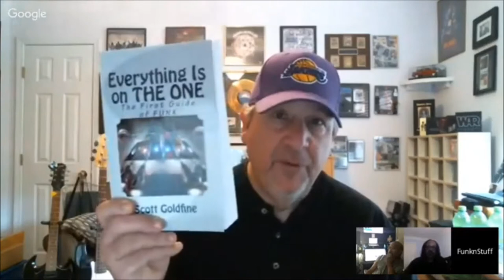"TRUTH IN RHYTHM" - GAPX (Original Gap Band Players), Part 1 of 3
Featured in this episode (Part 1 of 3; see Part 2 ): Drummer Raymond Calhoun and keyboardist & horn player Oliver Scott, both original Gap Band players. These largely unheralded musicians, composers and background singers were literally and figuratively instrumental in many of the Gap Band’s great albums and songs during their run as one of the most popular funk & soul groups of the late 1970s and through the 1980s. Their work can be heard on classic hits that include “I Don’t Believe You Want to Get Up and Dance (Oops Upside Your Head),” “Outstanding,” “You Dropped a Bomb on Me,” “Burn Rubber (Why You Wanna Hurt Me),” “Early in the Morning,” “Humpin’,” “Party Train” and “Yearning for Your Love.” Several of those tracks and their albums reached No. 1 and sold millions.

The credit, fame and riches that came with that massive success, however, was for the most part limited to the three Wilson brothers, Charlie, Ronnie and Robert. They were the only ones pictured on the album covers and key collaborators and contributors like Raymond and Oliver were not officially recognized as full-fledged members of the Gap Band. They were relegated to basically being hired hands, despite participating at a level usually associated with greater recognition. Ironically, for the past several years, they have been the ones keeping the legacy most alive by continuing to bring those unforgettable songs to the people, touring as The Gap Experience, or GAPX.

Find out more about Raymond and Oliver, how they hooked up with the Wilson brothers, what went into creating those hit albums and songs, what their lives were like during the Gap Band’s heyday, why and how the band declined and disbanded, the frustrations and hardships of not being recognized as an official band member, and how they continue to put the music first.